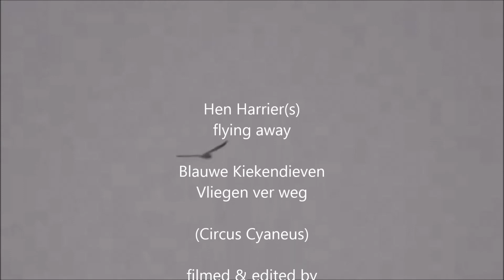Hen Harriers Fleeing / Blauwe Kiekendieven vluchten(Circus Cyaneus)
Male Hen Harrier is fleeing after being chased away by crows and ravens, and then another male crosses the screen, far away
(Circus Cyaneus)
Mannetje Blauwe Kiekendief vlucht na nagezeten te zijn door kraaien en raven waarna op grote afstand een soortgenoot 2x door het beeld vliegt.